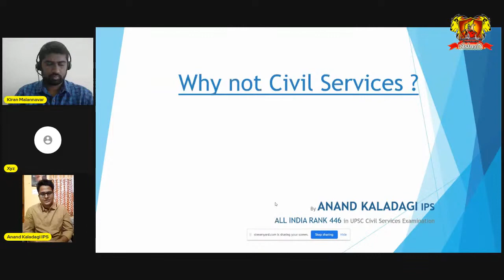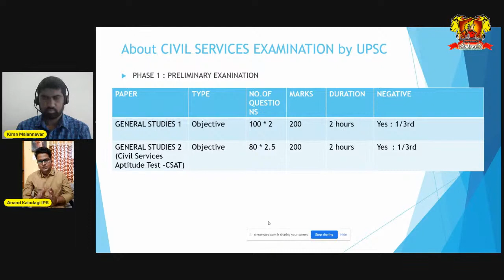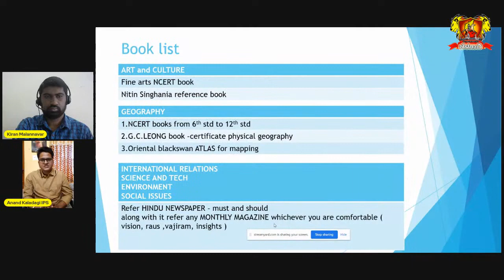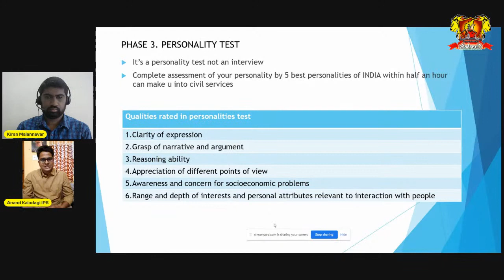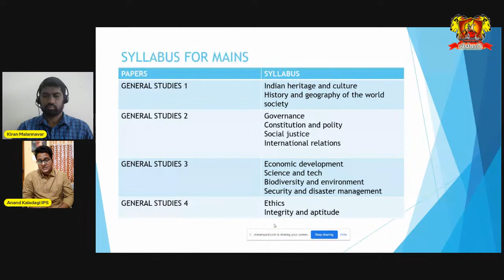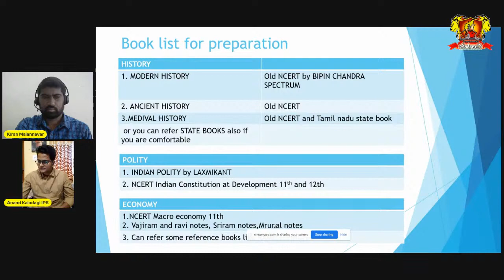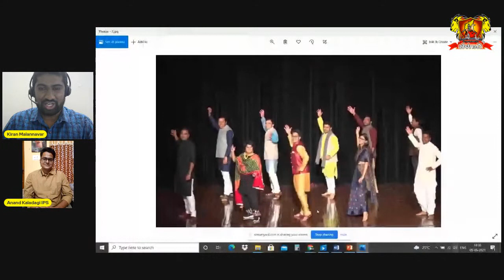Why not IAS/IPS ? by Anand Kaladagi IPS officer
ಗ್ರಾಮೀಣ ಪ್ರದೇಶದಲ್ಲಿ ಬೆಳೆದು ದೇಶದ ಉನ್ನತ ಹುದ್ದೆ ಅಲಂಕರಿಸಿದ ಆನಂದ ಕಲಾದಗಿ ಸರ್ ( IPS ) ಅವರ ಸಂದರ್ಶನ.